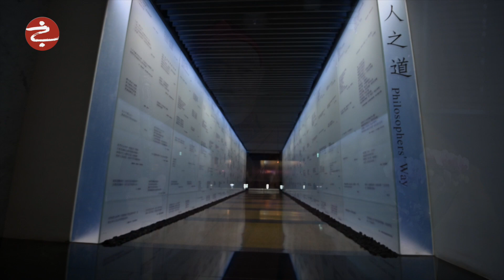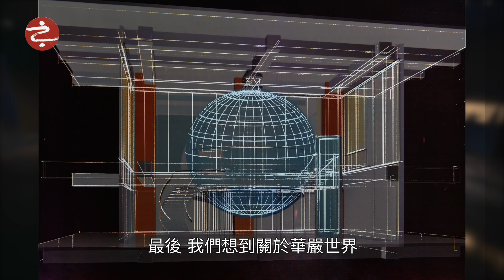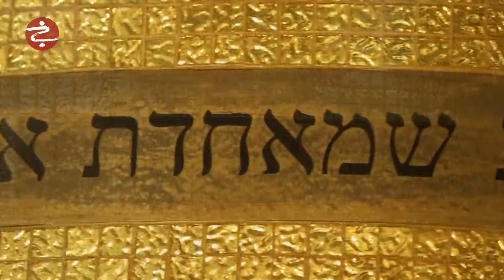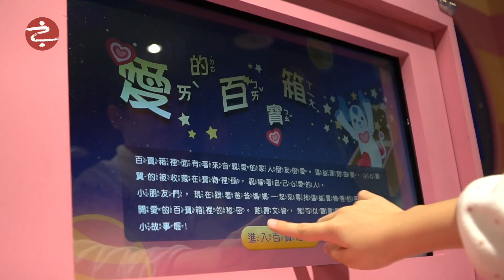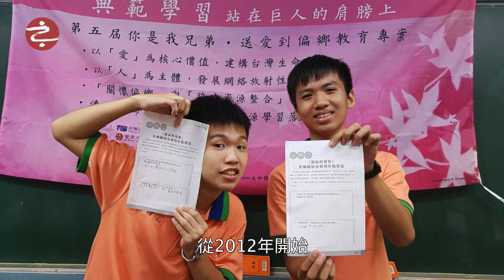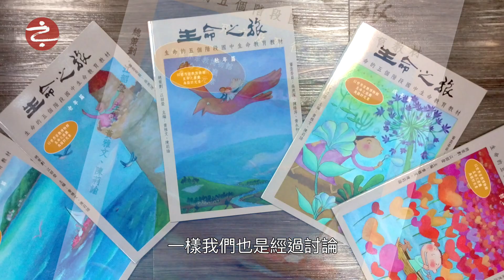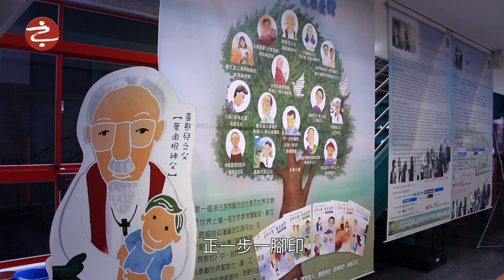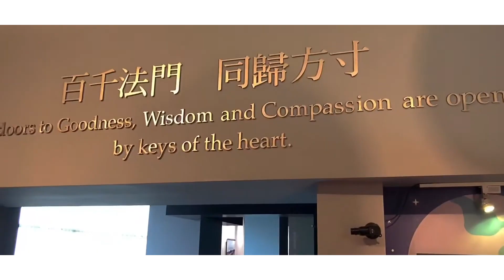世界宗教博物館20周年里程碑 - 把生命點亮-世界宗教博物館的生命教育